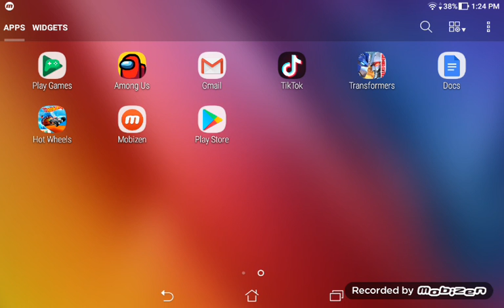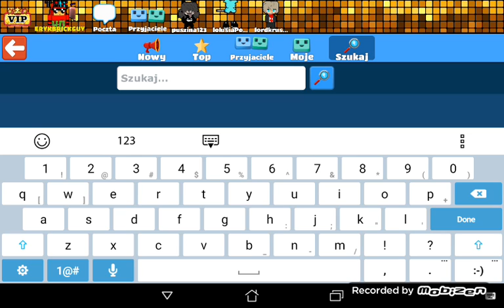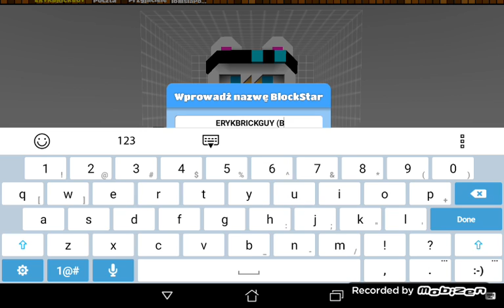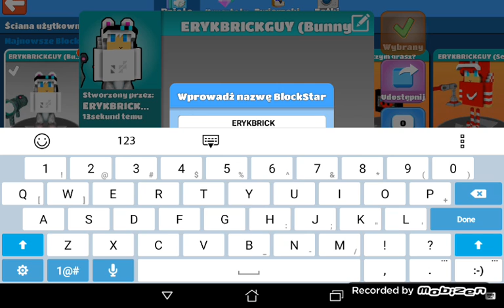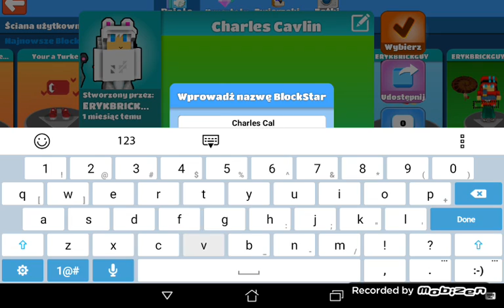Bsp Bunny Brick Guy (ft. Max)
BUNNYYYYYYYYYYYYYYYYYYYYYYYYYYYYYYYYYYYYYYYYYYYYYYYYYYYYYYYYYYYYYYYYYYYŸYYYYYYYYYYYYYYYYYYYYYYYYYYYYYYYYYYYYYYYYYYYYYYYYYYYYYYYYYYYYYYYYYYYYYYYYYYYYYYY